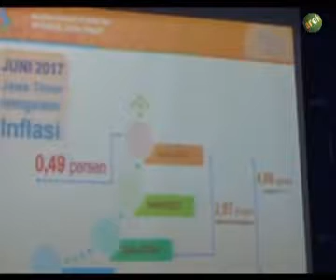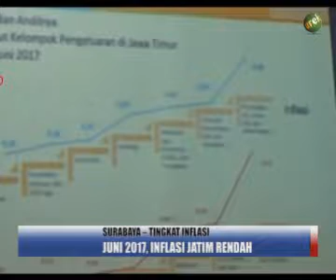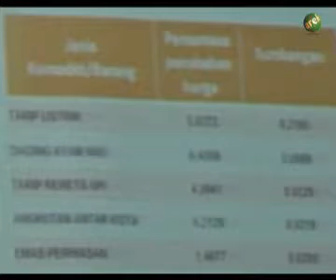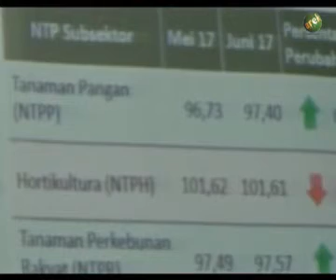AREK TV JATIM - JUNI 2017, INFLASI JATIM RENDAH